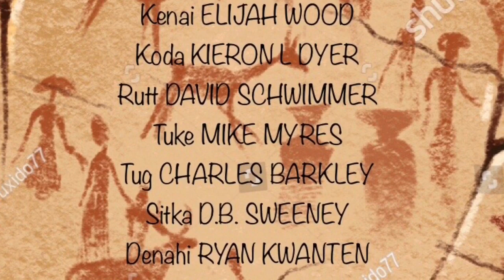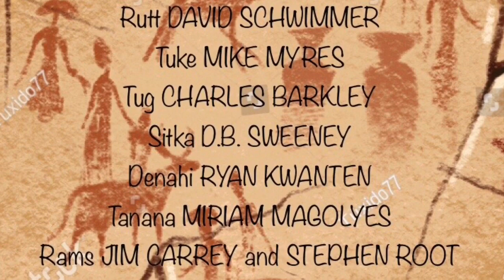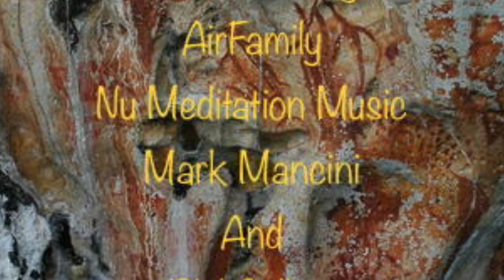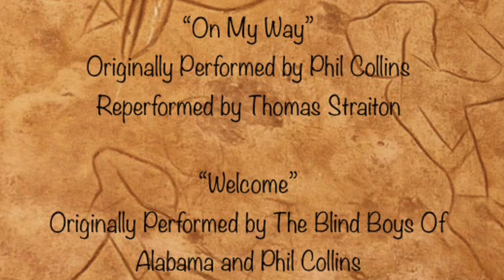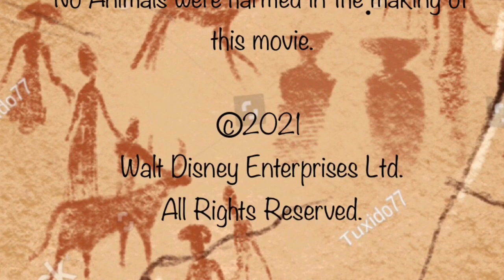Brother Bear (2021)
The Most Anticipating Live Action adaption of the Most Loved animated Disney Film of all time, "Brother Bear".

Scenes:
1. 0:00:00 Opening Titles
2. 0:02:31 Great Spirits
3. 0:06:56 Sitka’s Sacrifice
4. 0:11:10 Kenai and Denahi’s Argument
5. 0:14:12 Kenai Kills the Bear
6. 0:17:14 Transformation
7. 0:21:05 Rutt and Tuke
8. 0:24:57 Kenai Meets Koda
9. 0:27:24 Making a Promise
10. 0:29:40 Rutt and Tuke’s Breakfast
11. 0:31:57 On My Way
12. 0:35:07 Koda’s Knowledge of the Spirits
13. 0:37:34 The Cave Drawings
14. 0:40:44 Meeting the Rams
15. 0:43:18 Lava Chase
16. 0:47:18 Welcome
17. 0:53:37 Koda Tells his Story
18. 0:58:40 Kenai Tells The Truth
19. 1:02:55 Tuke’s Apology to Rutt
20. 1:07:06 The Mountain Chase
21. 1:10:04 Kenai’s Final Decision
22. 1:13:35 End Credits